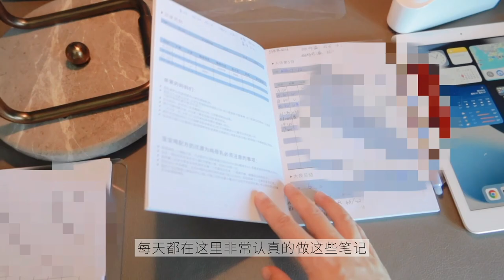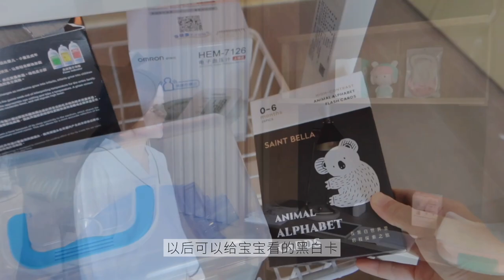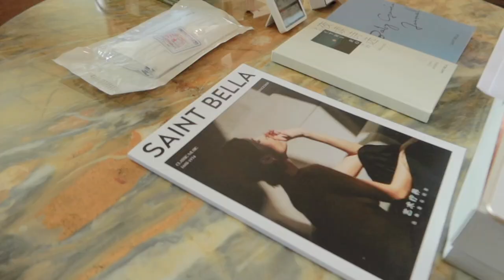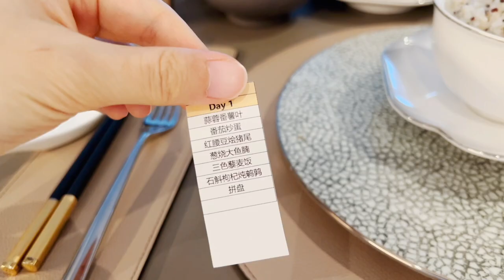vlog | 入住香港 ‘天价’ 月子中心 | 开箱我和宝宝的房间 | 月子中心的第一天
感恩度过了一个很舒心的月子❤
剪片的时候，真的想再回去住上一个月了😂